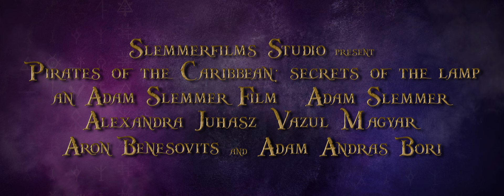Pirates of the Caribbean - Secrets of the Lamp - Fan Film - Teaser Trailer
Ahoy, me 'earties!

Greetings from the Slemmerfilms Studio! An 'andful o' jolly old seadogs 'ereby invite ye to join the crowdfundin' campaign o' our epic fan fiction motion picture. Ye shall enjoy yer time with us, ne'er mind bein' a 'ornswagglin' old salt or a landlubber scallywag.

Batten down yer 'atches, as the Pirates o' the Caribbean spring into existence once more o'er the briny deep!

Our feature film, the Secrets o' the Lamp fits in the franchise seamlessly. Cap'n Jack Sparrow returns fer another adventure. Angelica, Jack an' the British fleet commander Robert Maynard enter a ruinous race fer the powers o' the Secret Lamp. Eventually, they 'ave to face an adversary ne'er e'er dreamed o'... Be they willin' to sacrifice all fer the treasure?

Unless ye be three sheets to the wind, toss some doubloons to us, we shall keep plunderin' fer the rest!

All rights belong to the Walt Disney Company, our goal with this project is not to earn any money, we just love this theme and we would like to make something cool for the fans like us.

"Hoist The Colours" Lyrics by Ted Elliott & Terry Rossio
Pirates of The Caribbean Themes by Hans Zimmer and Klaus Badelt
Cover Arranged & Orchestrated by Samuel Kim
Vocals by Colm R. McGuinness